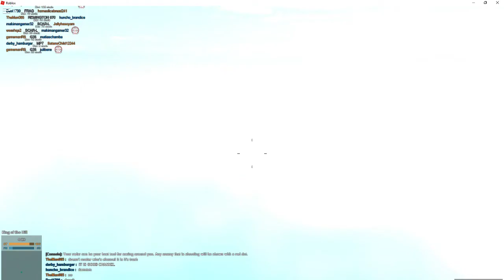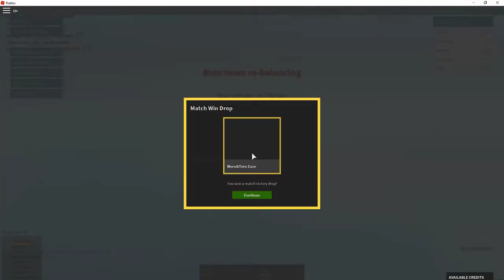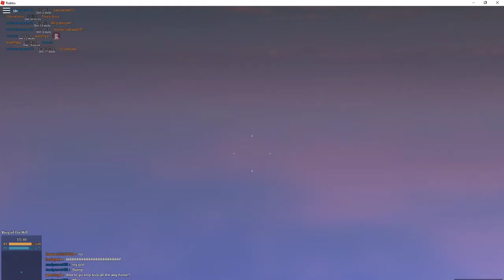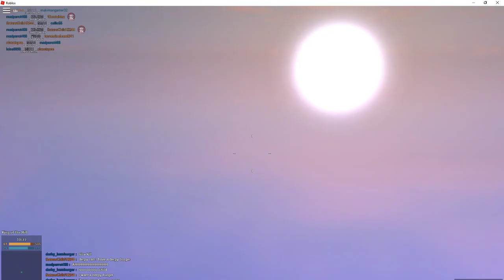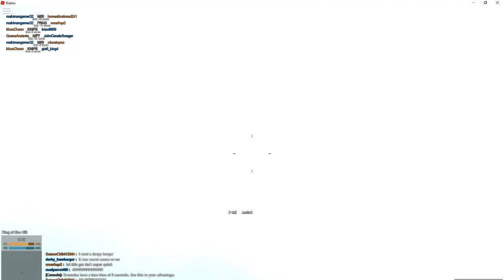I suck at this game lets play phantom force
In today's vid, I play a Roblox fps game called phantom force